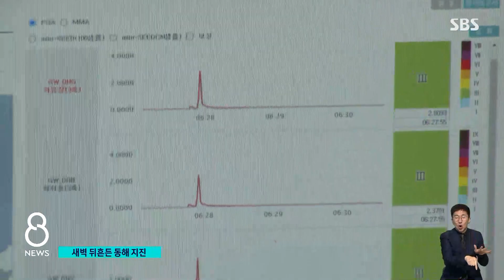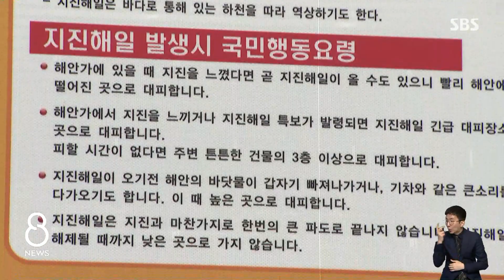"와장창…큰 거 오면 어쩌나" 허겁지겁 뛰쳐나온 주민들 / SBS 8뉴스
〈앵커〉

오늘(15일) 새벽 동해에서 올해 들어 가장 큰 규모 4.5의 지진이 발생했습니다. 인명 피해는 없었는데, 지진 난 곳에서 50km 정도 떨어진 강원도 동해시뿐 아니라 경북과 경기에서도 진동이 느껴질 정도였습니다.

먼저, G1 방송 김도운 기자입니다.

〈기자〉

집 안에 설치된 카메라가 심하게 요동칩니다.

해안가에서도, 주택가에서도 동시다발적으로 큰 진동이 감지됩니다.

갑작스러운 흔들림에 자다 깬 주민들은 허겁지겁 뛰쳐나와 주변을 살핍니다.

오늘 새벽 6시 27분쯤 동해시 북동쪽 52km 해역에서 규모 4.5의 지진이 발생했습니다.

올 들어 한반도 주변 해역에서 발생한 지진 중 가장 큰 규모입니다.

[박성년/강원 동해시 묵호동 : 창문이 드르르 하면서 밑바닥이 쿵 하는 거야. 깜짝 놀랐지. 이게 지진인가 보다.]

[김현숙/강원 동해시 부곡동 : 유리창이 와장창 해서 깜짝 놀랐어요. 앞으로 더 큰 거 오면 어떡하나….]

다행히 인명 피해는 없었지만, 동해는 물론 강릉과 삼척 지역에서도 흔들림이 포착되고, 경기도와 경북 지역에서까지 진동을 느낄 정도였습니다.

최근 두 달 새 동해 지역에서만 30건이 넘는 크고 작은 지진이 잇따라 발생하면서 시민들의 불안도 커지고 있습니다.

주민들은 강진 전조가 아니냐며 계속되는 지진에 두려움을 호소합니다.

[구경혜/강원 동해시 발한동 : 그전에는 한 2.5(규모) 정도여서 잘 못 느꼈는데 오늘은 크게 느꼈습니다. 지금 뭐 비상식량을 조금 사놓든지, 지진 대피하는 장소도 잘 알지 못하거든요.]

행정안전부는 지진 위기 경보를 '관심'에서 '주의' 단계로 상향했고, 동해시도 시민 불안 해소를 위해 지속적인 모니터링과 지진 해일에 대비한 각종 대피소 점검에 나섰습니다.

(영상취재 : 조은기 G1 방송, 영상제공 : 시청자 양경수, 동해시·강릉시·동해지방해양경찰청)

G1 김도운